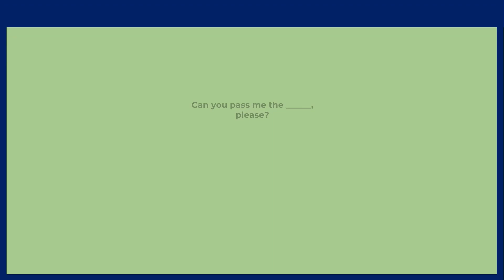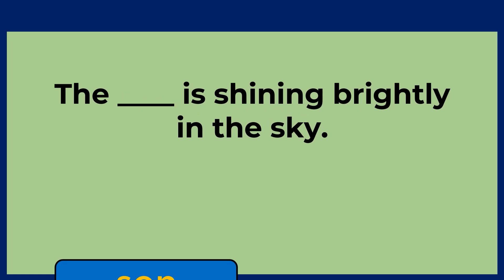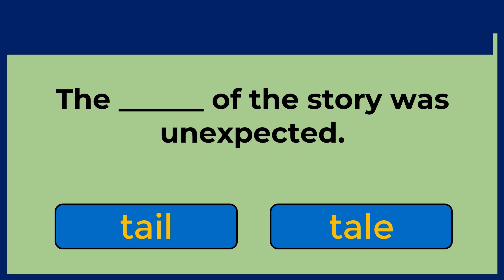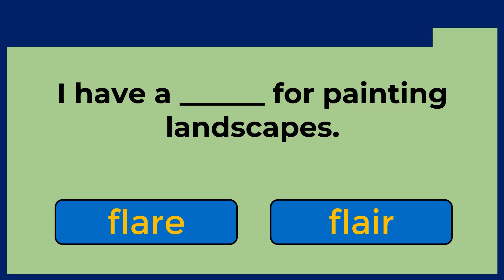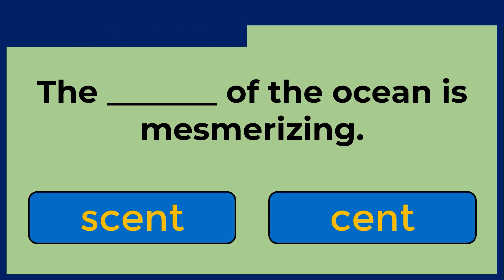Homophones Quiz: CAN YOU SCORE 10/10 ON THIS QUIZ? challenge 4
A homophone is a word that sounds the same as another word but has a different meaning and often a different spelling. Homophones are words that are pronounced alike or similarly, even though they may have different origins and spellings. For example, "two," "too," and "to" are homophones because they all sound the same but have different meanings and spellings. Another example is "their," "there," and "they're."

Test. Grammar Tense Quiz. English proficiency tests. The correct form of verb test. Verb Quiz. Grammar Challenge. Grammar quizzes. English tests and quizzes. Grammar tests and quizzes. General answers. General quizzes.  Tenses practice exercises. Tenses MCQ. Multiple-choice test. MCQ English language. English proficiency tests. Grammar Q and A with answers. Grammar tests and quizzes. prepositions in English grammar